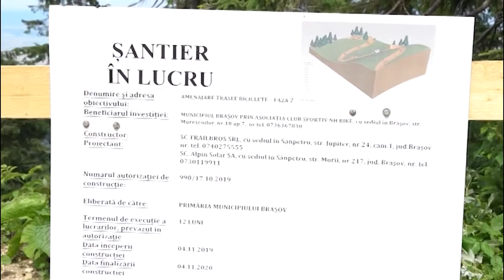Jurnal RTT 04 08 2020